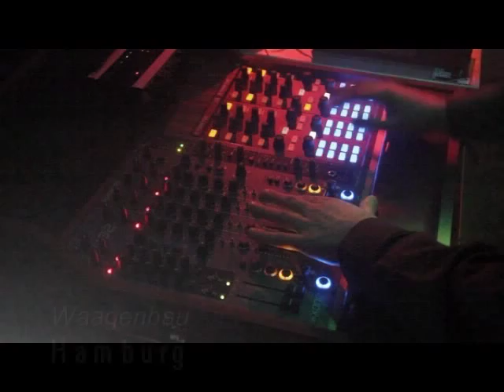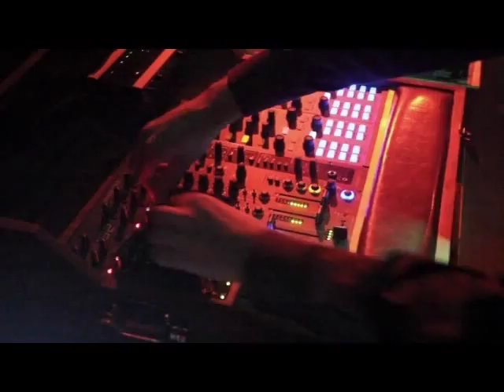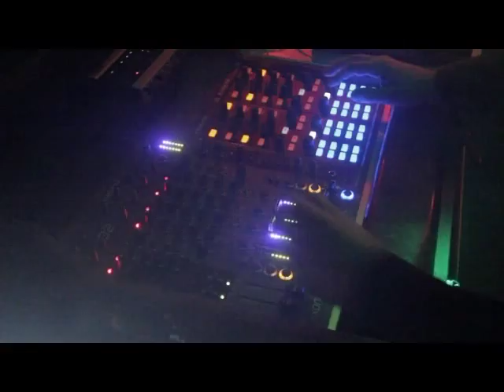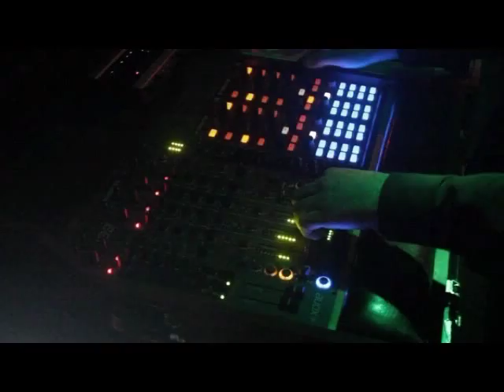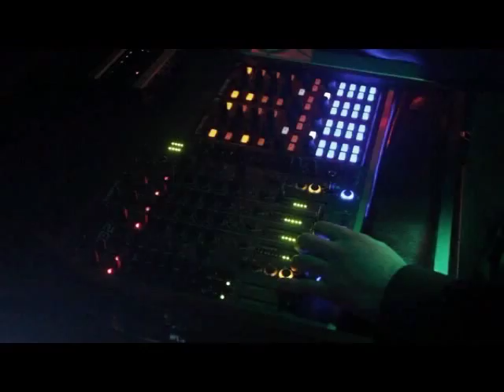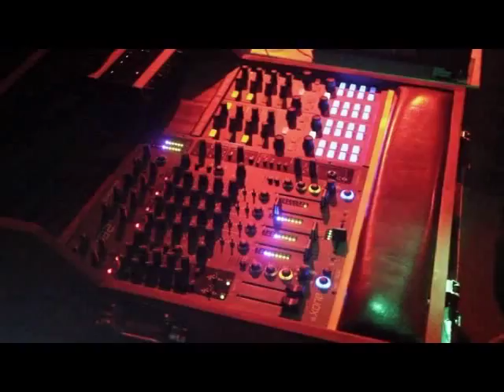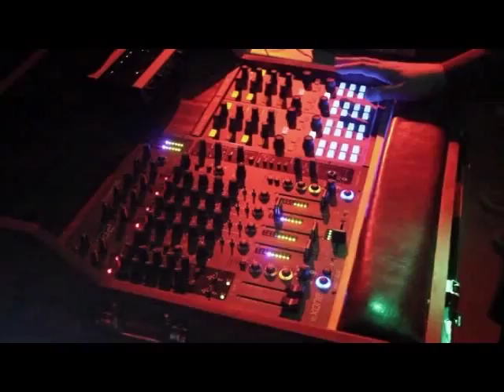DUBIUS @ Waagenbau, Hamburg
DUBIUS performing on 4 decks//
Axel Groot - live visuals//
Lehmio - camera//
Dubstep Hamburg